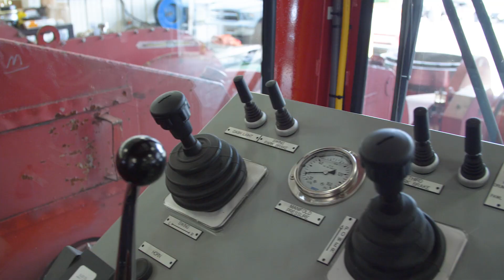Heavy Equipment | F&M MAFCO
We take pride in what we do and how we do it. We take your BIG ideas and make them come to life all the while saving you money and keeping you on time.